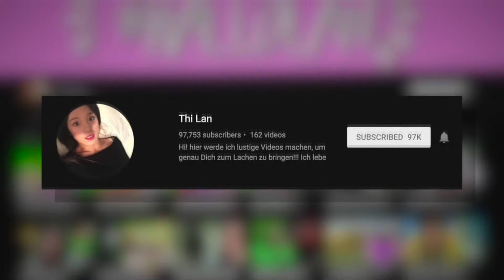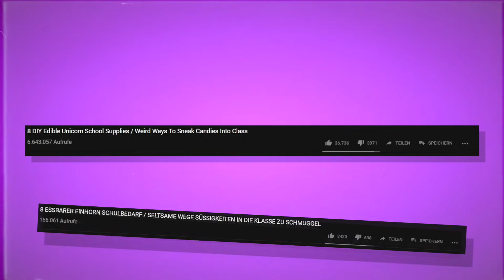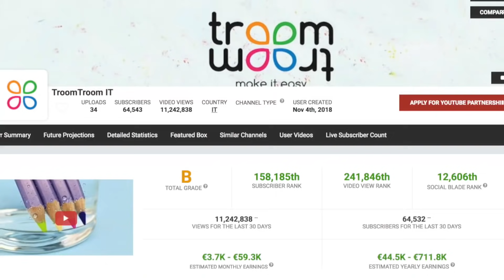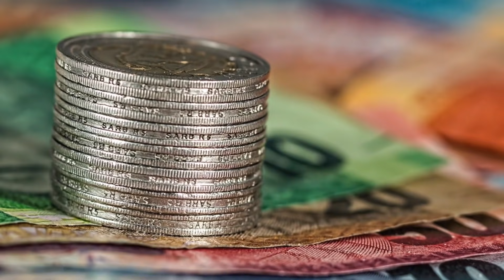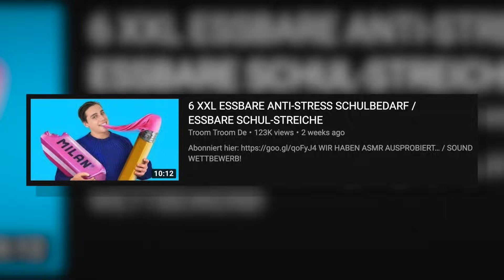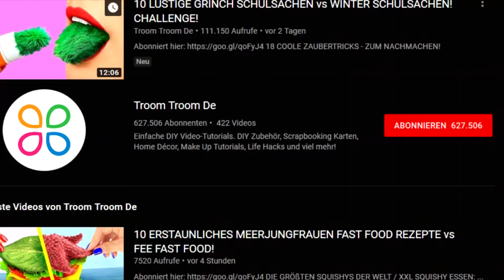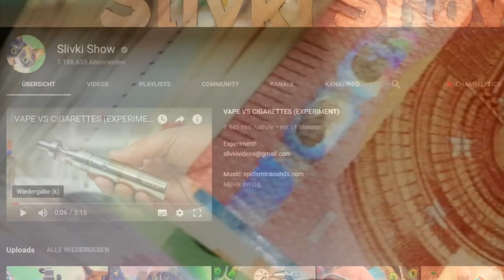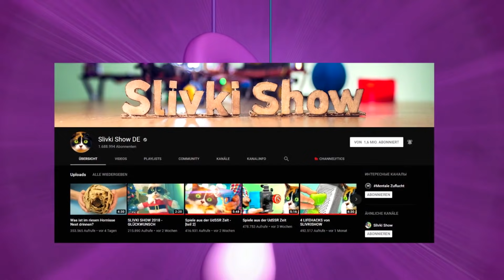Troom Troom - 600.000 Abonnenten durch Müll ft. Davinci